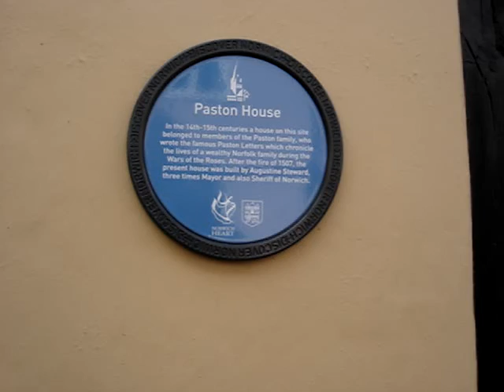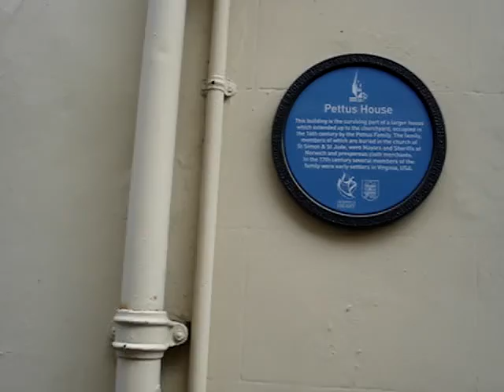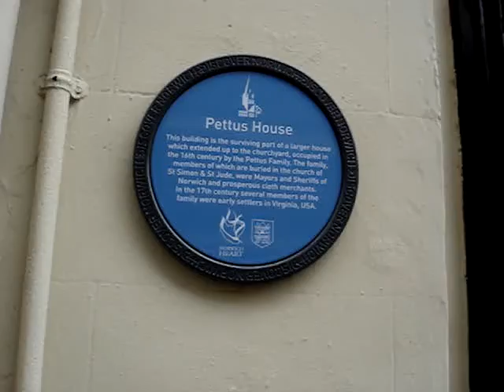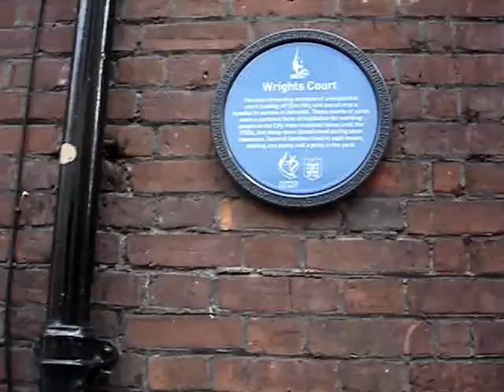Elm Hill Norwich Norfolk on a sunny day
Elm Hill Norwich Norfolk Dormouse Bookshop the Games Room Paston's Wrights Court Britons Arms